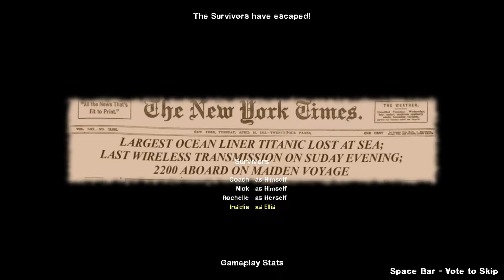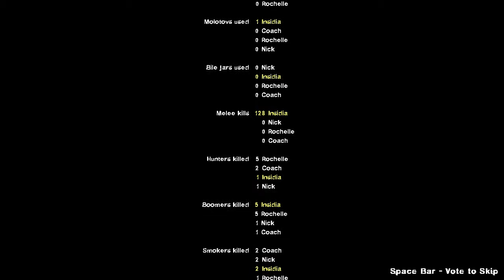Left 4 Dead 2: RMS Titanic - Part 4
Welcome back!

In this episode, we attempt to escape the ship on a life boat before we get overrun.

Credit to ThisKid55; the person who made this campaign.